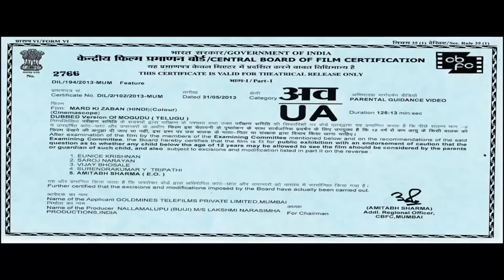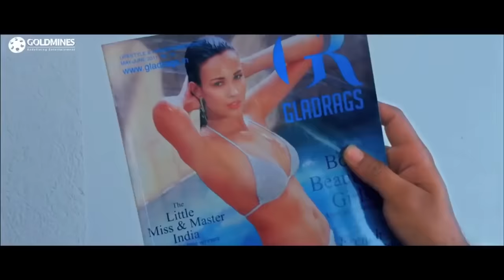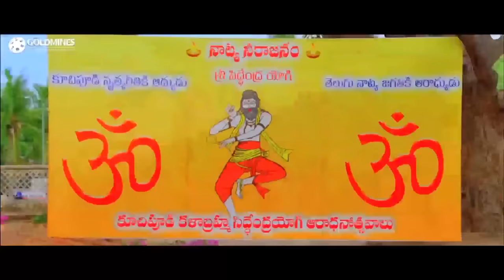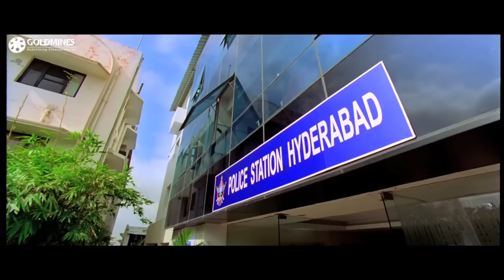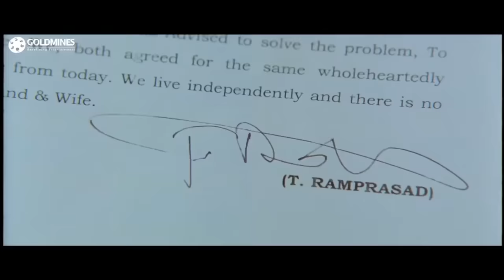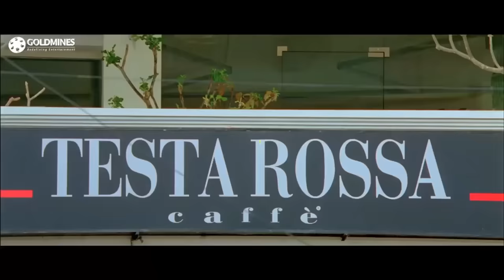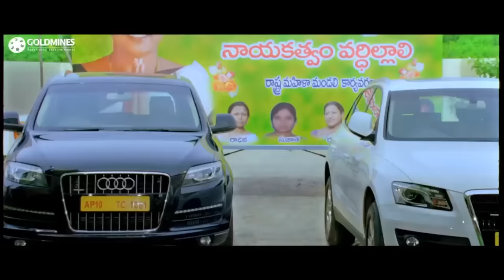Mard Ki Zaban (Mogudu) Full Hindi Dubbed Movie | Gopichand, Taapsee Pannu, Shraddha Das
Bujji, who belongs to a rich, close-knit family, is set to marry the daughter of Chamundeshwari, a powerful politician. Their struggle begins when things fall apart due to unpleasant circumstances.

Movie:- Mard Ki Zaban (Mogudu)
Starcast:- Gopichand, Taapsee Pannu, Shraddha Das
Directed By:- Krishna Vamsi